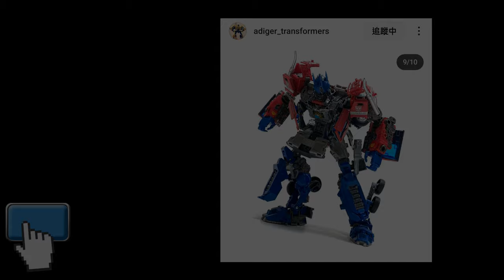胡服騎射的變形金剛分享時間1871集 起源 昆特沙星人 Transformers One Quintesson High Commander